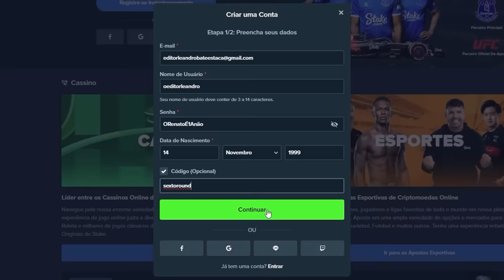POATAN X JIRI 2: MEU MAIOR MEDO É...